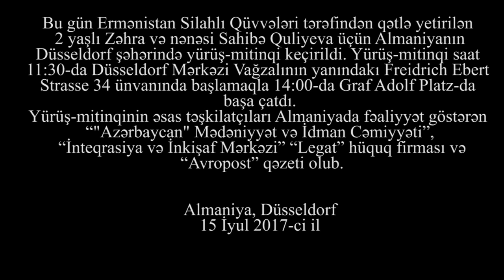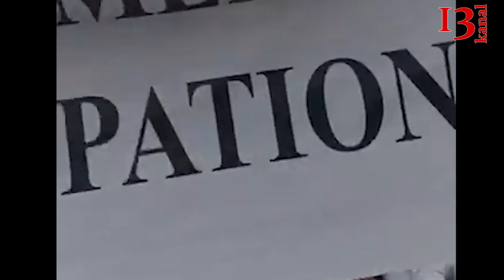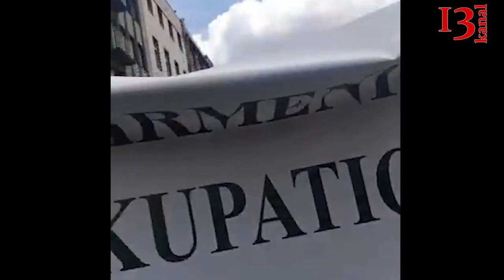"Mən Zəhrayam!" Avropa azərbaycanlıları son illərin ən böyük yürüş-mitinqini keçirildilər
Bu gün Ermənistan Silahlı Qüvvələri tərəfindən qətlə yetirilən 2 yaşlı Zəhra və nənəsi Sahibə Quliyeva üçün Almaniyanın Düsseldorf şəhərində yürüş-mitinqi keçirildi. Yürüş-mitinqi saat 11:30-da Düsseldorf Mərkəzi Vağzalının yanındakı Freidrich Ebert  Strasse 34 ünvanında başlamaqla 14:00-da Graf Adolf Platz-da  başa çatdı.
Yürüş-mitinqinin əsas təşkilatçıları Almaniyada fəaliyyət göstərən  “"Azərbaycan" Mədəniyyət və İdman Cəmiyyəti”, “İnteqrasiya və İnkişaf Mərkəzi” “Legat” hüquq firması və  “Avropost” qəzeti olub.
Almaniya, Düsseldorf
15 İyul 2017-ci il